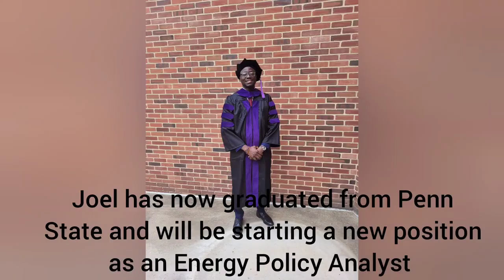An Energy & Environmental Law LLM at Penn State Law | Moving to the USA Part 2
In this episode, Joel goes deeper into everything you need to know about an LLM in Energy Law and Penn State. From classes to job opportunities, if you are considering an LLM in Energy or Penn state, you should check this out!

0:00 Introduction
0:34 A specialized LLM v general LLM
2:09 About Joe's LLM specialization
3:14 Joel's Energy classes
4:16 Relevance of an Energy specialization today
5:36 How does Penn state support international students
7:25 Internship opportunities for Energy LLMs
9:28 How to find energy opportunities
10:37 side chat